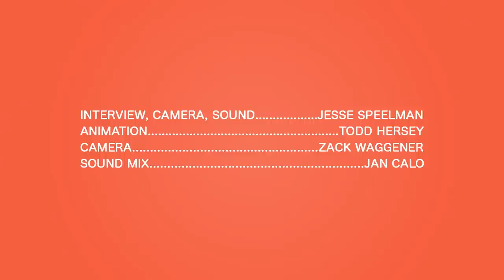Circa Survive - Looking Back - Real Feels